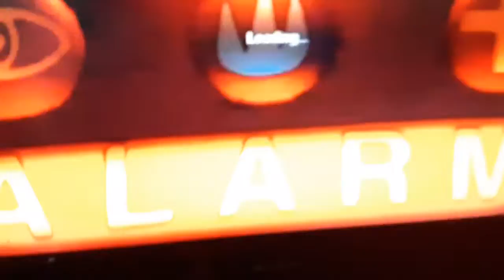Rugrats in Paris movie